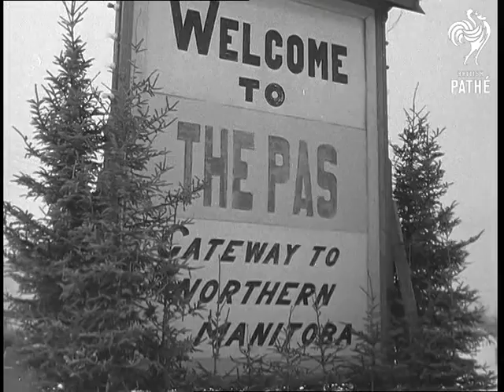Trappers Festival (1954)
Manitoba, Canada

Various shots of Dog Derby which was won by Musher for the third consecutive year. Cree Indians join dancing in streets during the Festival. Dogs in competition. (Dupe Neg.)
 FILM ID:2777.02